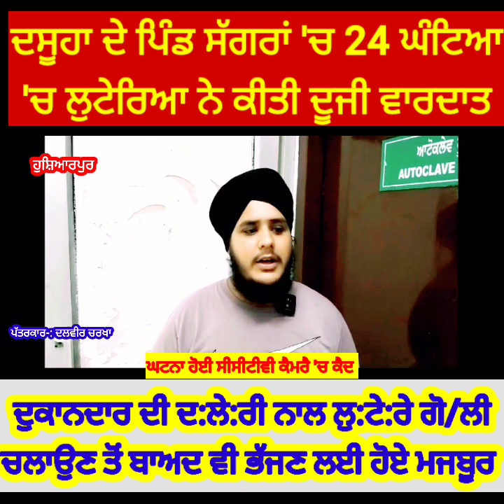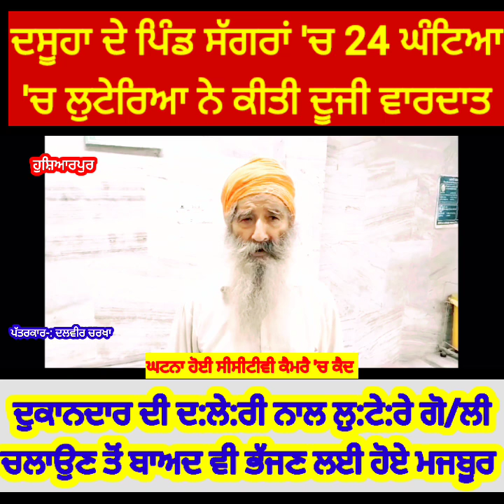ਦਸੂਹਾ ਹਲਕੇ 'ਚ ਪਿੰਡ ਸੱਗਰਾਂ ਵਿਖੇ 24 ਘੰਟਿਆ 'ਚ ਲੁਟੇਰਿਆ ਨੇ ਕੀਤੀ ਦੂਜੀ ਵਾਰਦਾਤ#news22tv#viralvideo#live